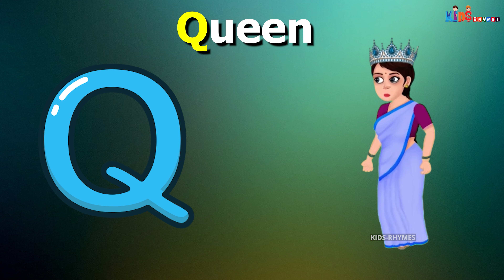Phonic ABC Song 2 With Word | A For Apple | Hindi Rhyme | Hindi songs | Kindergarten | Kids Rhymes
बच्चों के लिए ये कविताएं और गाने मूलभूत गुण सिखाने में काम आती है, और निर्देशों को समझने और उनका पालन करने की उनकी क्षमता को सुधार करती हे।बाल कविताएं और गाने बच्चों की शब्द समझ, पढ़ने और लिखने के कौशल को बेहतर करके उनकी  ध्वन्यात्मक जागरूकता बढ़ाती हे।

Mix & Mastering: SMP Music   @smpmusic0
Singer: Simran Suthar
Video Editor: Manish Suthar

More Rhymes :
Aloo Kachaloo Beta Kahan Gaye The:

 • Aloo Kachaloo Bet...